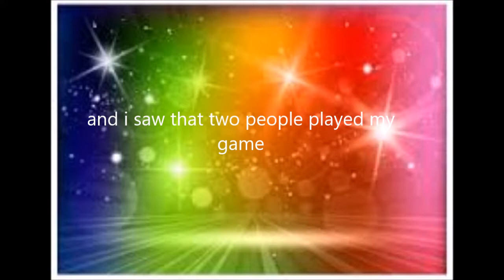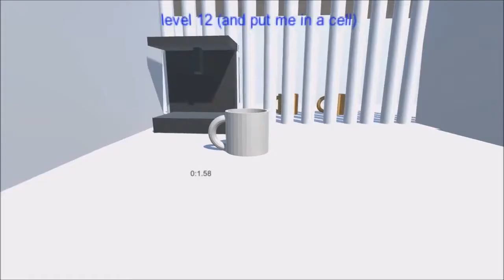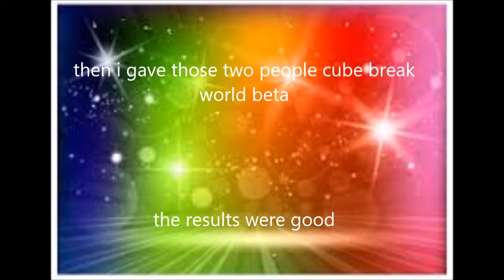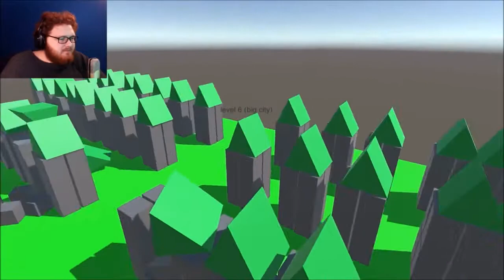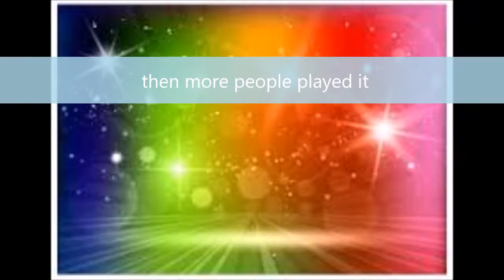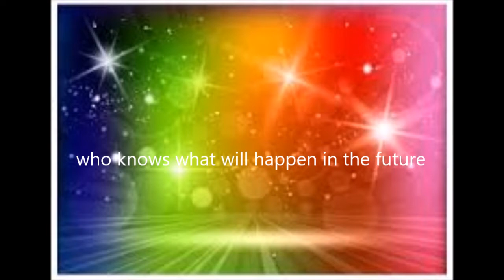thanks for 50 subscribers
here are the people

 Zman

mr bobbly

spax gaming

steven of the kilt